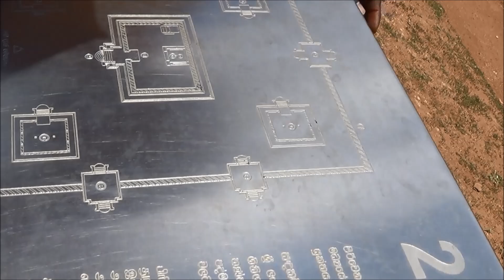Sri Lanka Travel sight seeing 9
This is Sri-Lanka guide explanation ( part-7). Please watch this video.